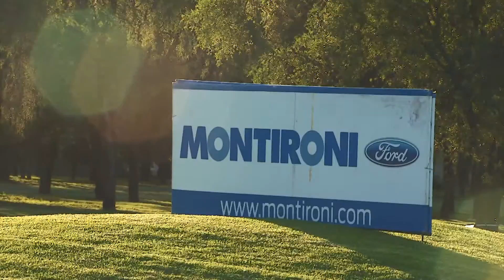Torneo Hoyo en Uno Las Delicias